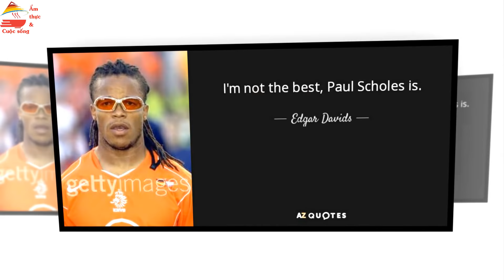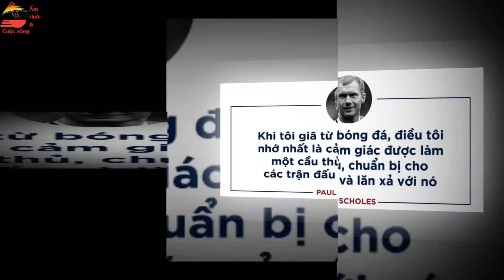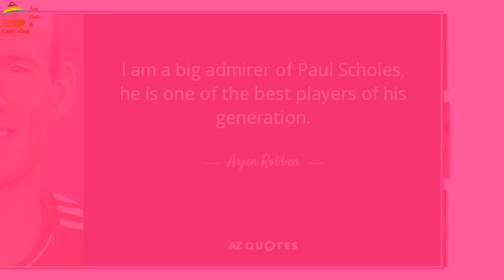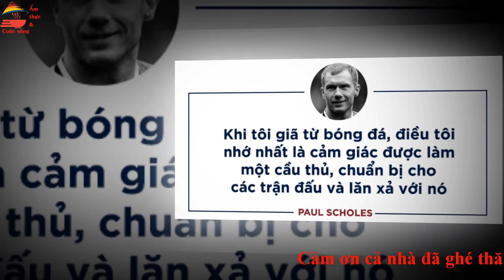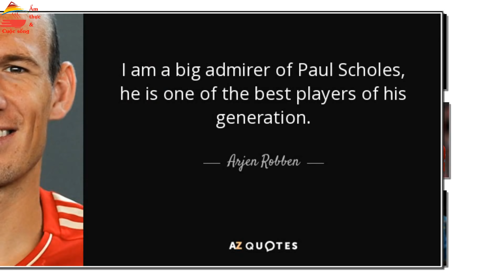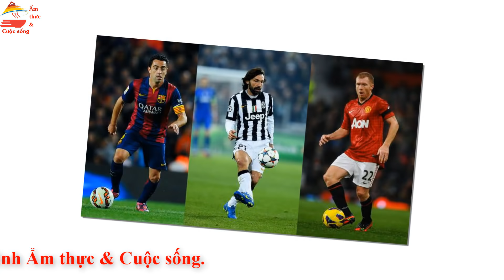Paul Scholes Những khoảnh khắc thiên tài | Paul Schloes huyền thoại | Ẩm thực & Cuộc sống